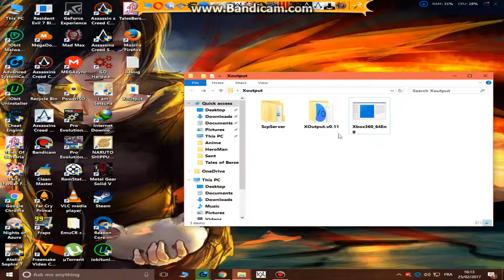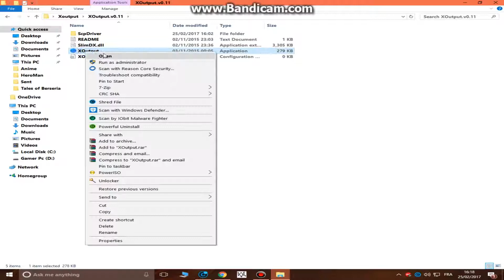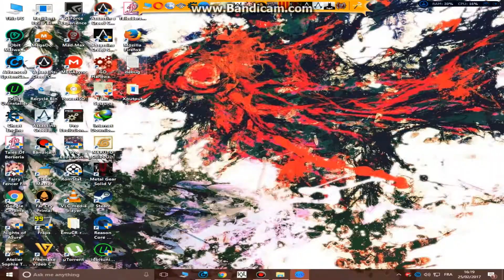طريقة تشغيل يد التحكم CONTROLLER على أغلبية الألعاب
افظل برنامج لتشغيل اليد على الكمبيوتر يدعم جميع الألعاب XBOX360 CE